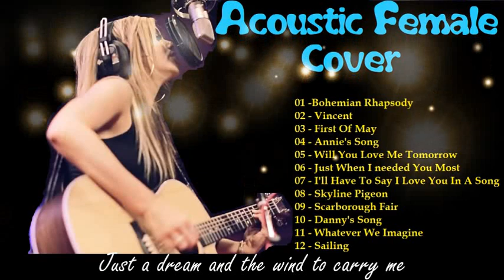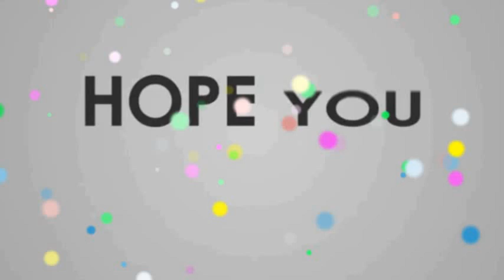Acoustic Female Cover With Lyrics